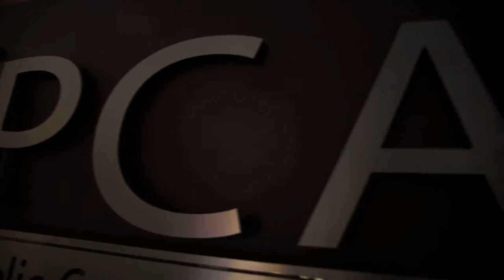06/28/16 PCAOB Careers -- Inspections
Be a part of the PCAOB Inspections team.